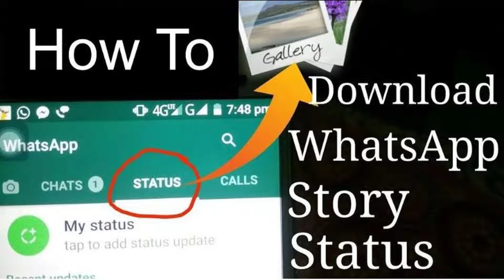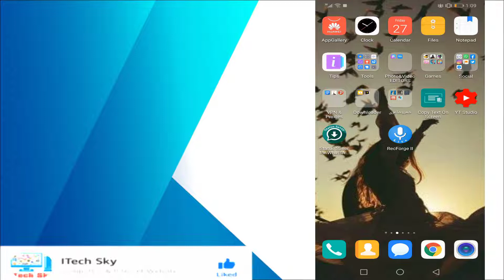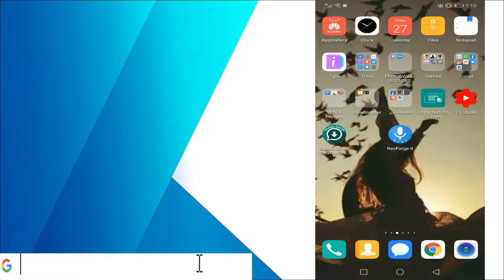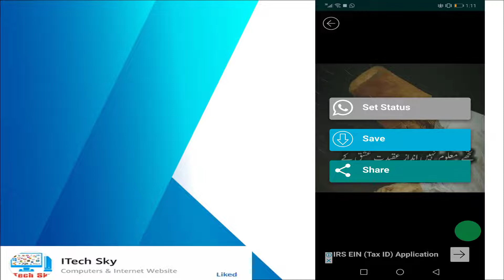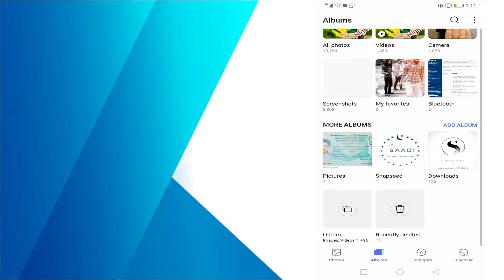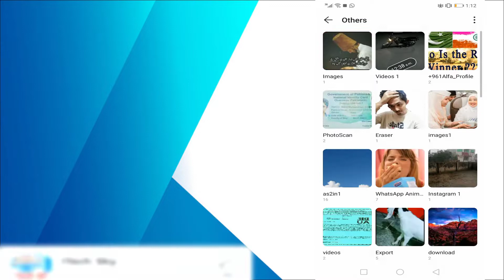Download WhatsApp Status Video - How To Download WhatsApp Status Photos & Videos With Single Click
In This Video I GOnna Shared Very Useful Trick How to Download WhatsApp Status Video Without Open File Manager.

Cover Topic & Following Question Solved
Download Whatsapp status video & photo WhatsApp status video kaise aur photo kaise download kare
Whatsapp Status Video & Photo Download Without Any App | Whatsapp
How to download Whatsapp Status photos & Videos | whatsapp स्टेटस फ़ोटो और वीडियो डाउनलोड करे